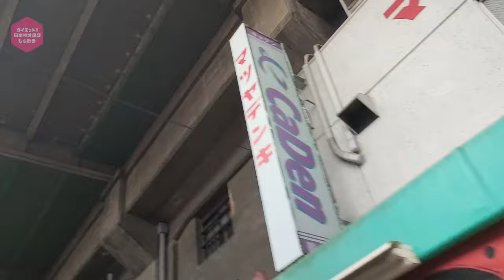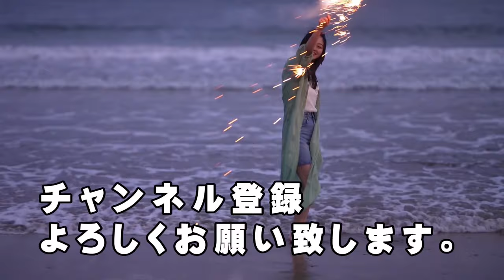駅のホームが浮いてます。柱だけで支えられている鶴橋の駅のホーム。/閉店前の高坂書店/鶴橋コリアンタウン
鶴橋駅　鉄道 　建築 　鉄道ファン 　鉄道鉄骨の柱だけでホームが支えられて、浮いてるような感じです。
閉店前の高坂書店も写してあります。

Vlog：2023/8

↓うちで一番再生されている動画になります↓
何屋さんなんだろう。モザイクかけときました。大阪 夜の千日前散歩！